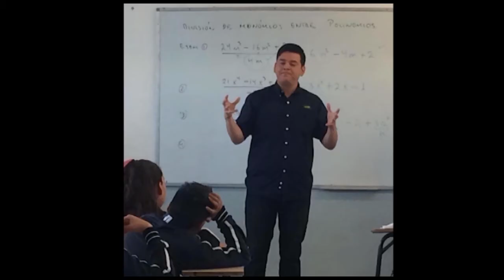la cívica como ideal para convivir